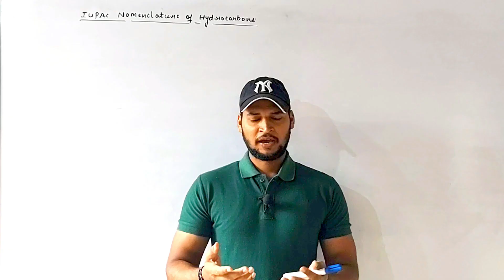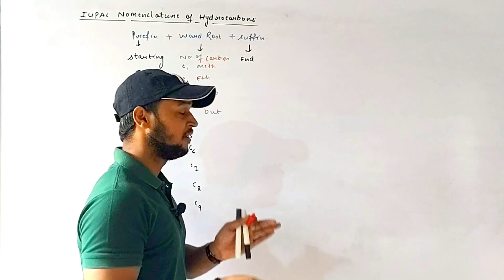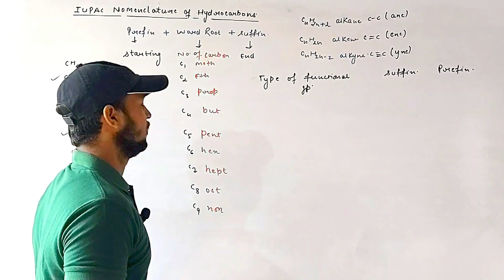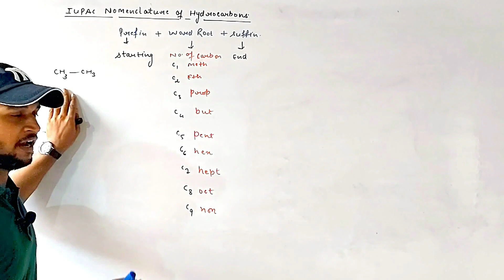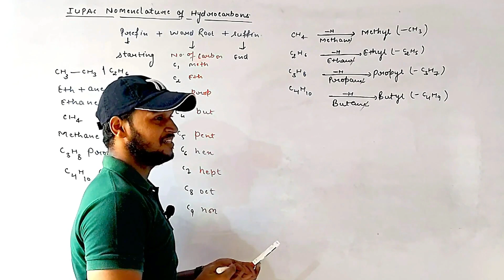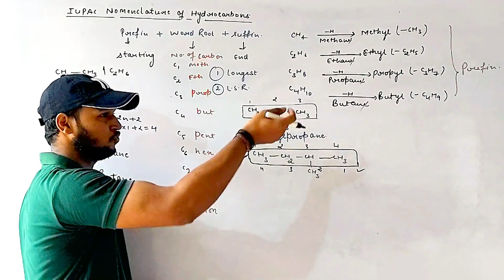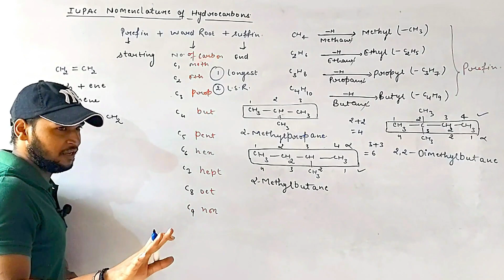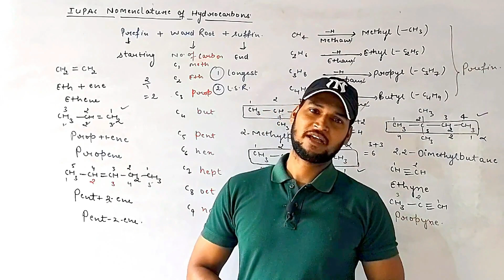IUPAC nomenclature of organic Compounds class 10 Chemistry ? How to write the IUPAC nomenclature ?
Hello students
In this video i have explained how to write the iupac nomenclature of organic compounds .
there are some sorts of rule which will make it more clear i;e how to write iupac nomenclaure.
even how to use prefixes and suffixes precisely it has been discussed also. please watch the complete video to know more about it.